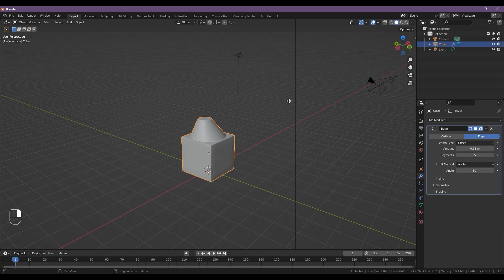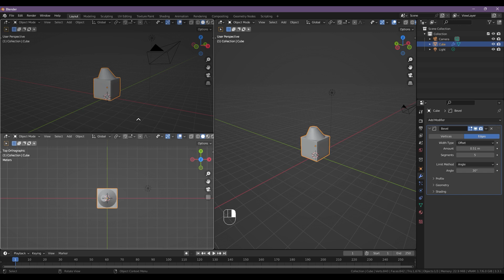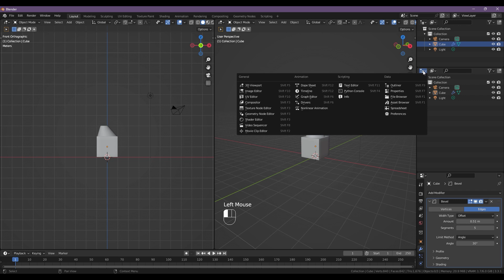Blender Dersleri - Ekranları Bölme ve Birleştirme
Bu derste Area Options konusuna bakacağız. Blender'da pencereleri nasıl bölüp, birleştirileceğine bakacağız.